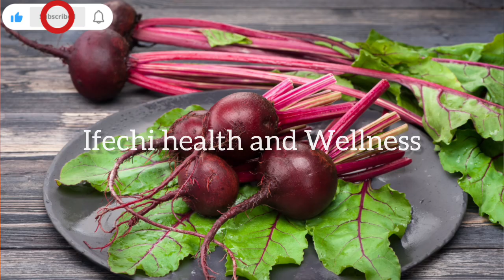Discover The Amazing Health Benefits of Beetroot! anti oxidant brain health low calorie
In this video,I shared some health benefits of beetroot.